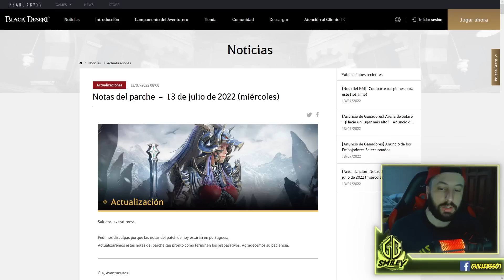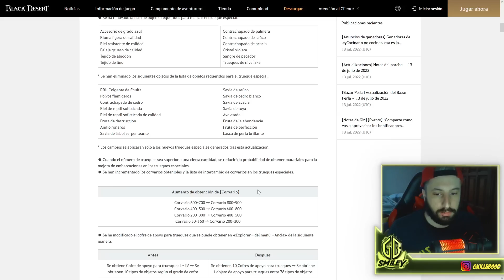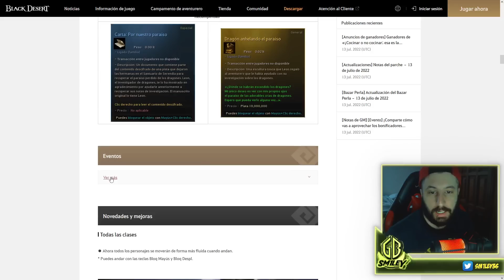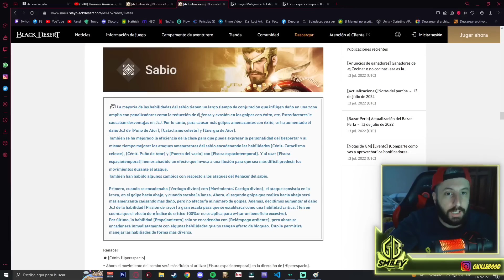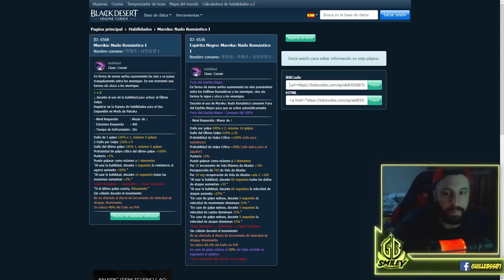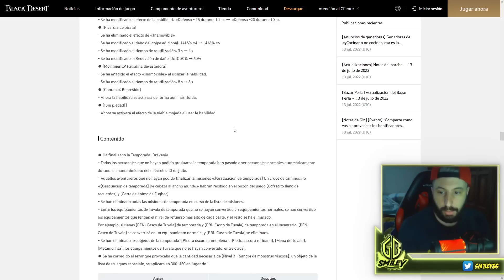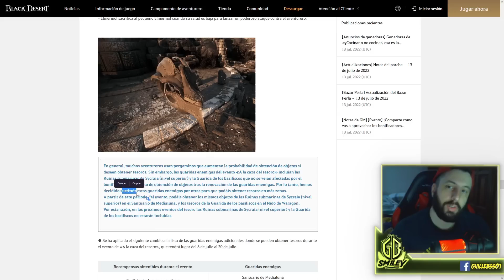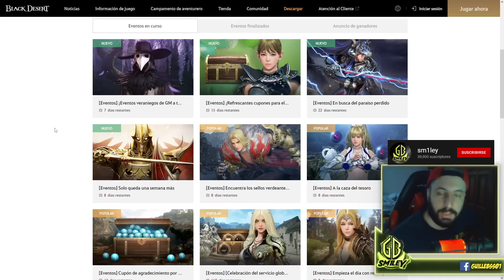Black Desert - SE VIENE AWAKENING DRAKANIA | CAMBIOS EN CLASES | MEJORAS A SPOTS Y LIFE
🔵 Hoy tenemos una nueva actualización de Black Desert, y como siempre explicada en mi canal de la mejor manera posible. Si te gusta el video te agradecería que le dejaras tu me gusta porque eso me motiva a seguir haciendo esto :) ✔️

Codigos: SUMM-ERCO-UPON-DAY1